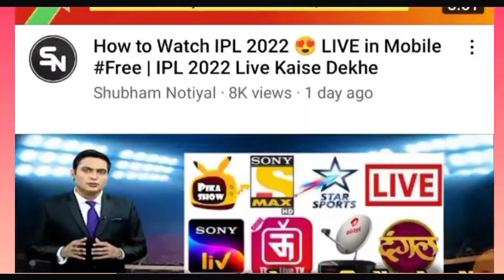❌ 2 Strike ! IPL Video से बर्बाद हो गया ❌ IPL Video Upload मत करो | भूत बाद में मिलेंगे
Is video me my ne bataya hai IPL Par Video Mat Banao Ke IPL Kaise Dekhe Mufat Me.

Green Screen
DSLR Camera